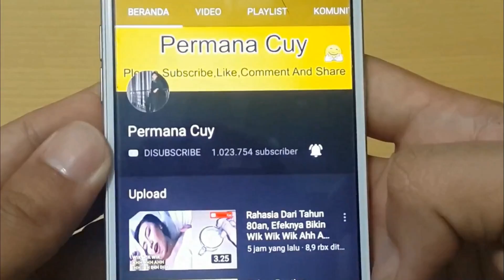Cara Hilangkan Uban Dengan Cepat & Mudah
Have FUN !!!